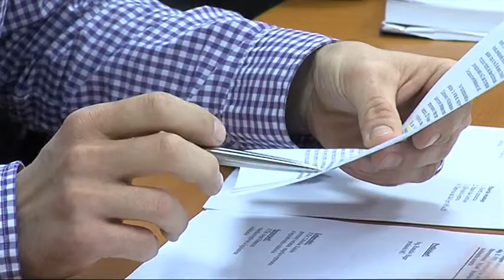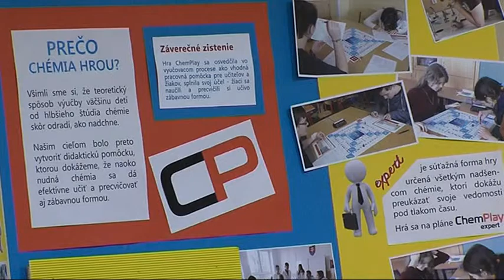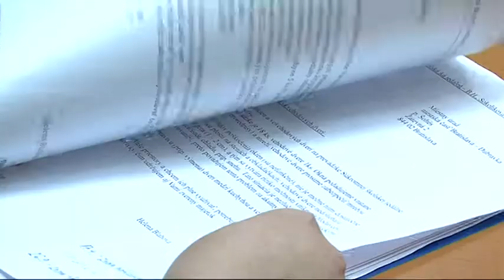Zasadnutie Komisie školstva a mládeže MZ